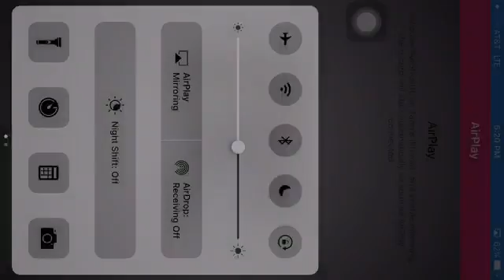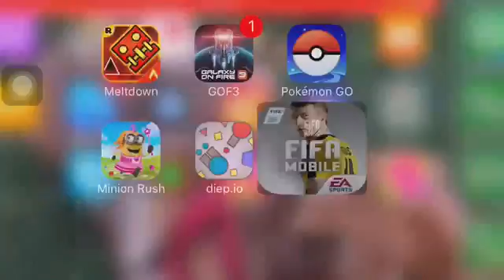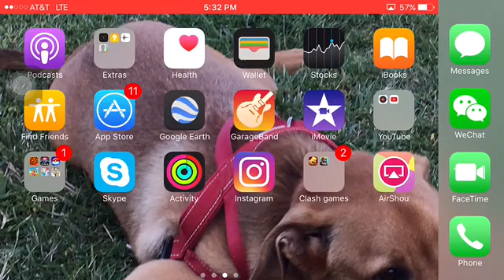FIFA mobile gameplay 1